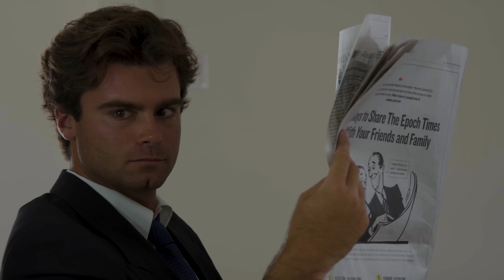RED DRESS | Short Horror Film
A homemaker must serve her husband perfectly-- or else.

Credits
Director/Producer Jacob Arbittier
Writer/Producer Ken Rudnick
Edited by Jacob Arbittier
Composer Anthony Sabatino
Sound Mix Aaron Kasajian

Cast
Frankie Kevich
Duke Van Patten
Donald Cluff

About BURNT MILL ROAD:
The most disturbed minds in horror aim to create the scariest short films of all time.